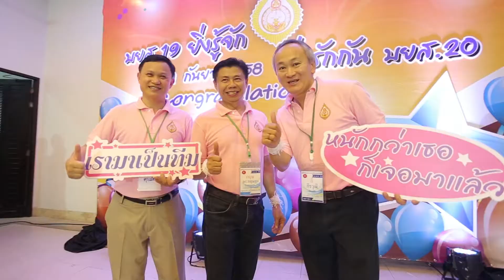Absolute Code Thailand : บ.ย.ส.19 ยิ่งรู้จัก ยิ่งรักกัน 2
ณ โรงแรมราวินทรา บีช รีสอร์ท แอนด์ สปา